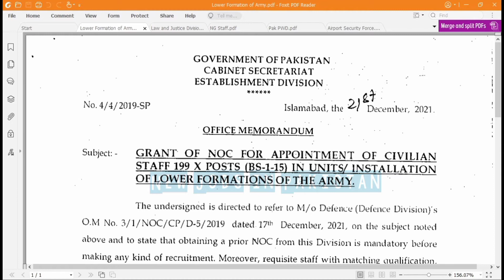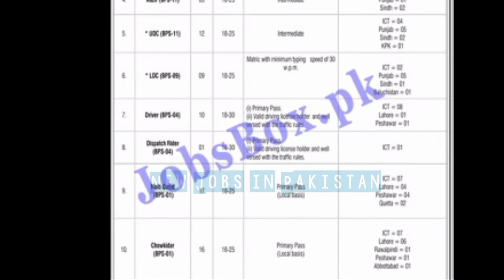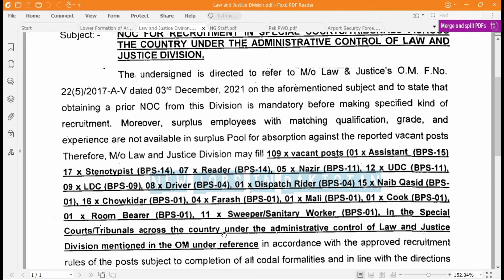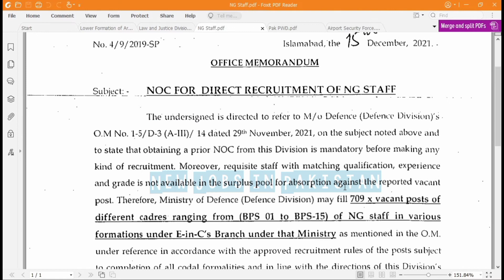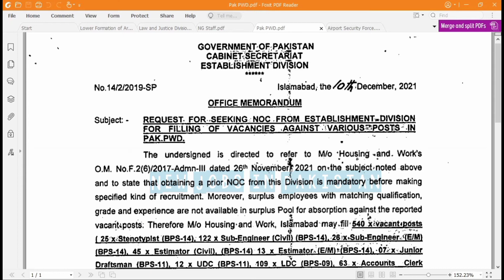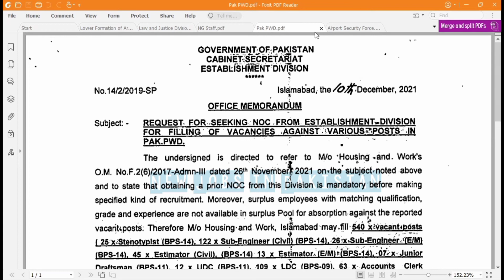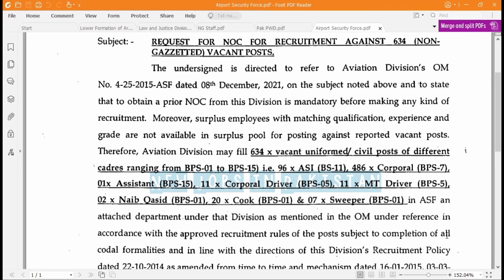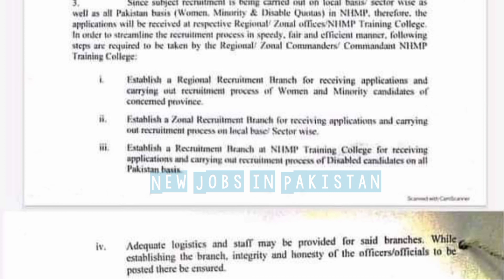Upcoming Jobs in 2022 | NHMP Jobs | ASF Jobs 2022 | GHQ Jobs 2022 | Government Jobs 2022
Please read Description:
About this video:
Title:Upcoming Jobs in 2022 | NHMP Jobs | ASF Jobs 2022 | GHQ Jobs 2022 | Government Jobs 2022
Assalam mulaikum dosto,inshallah saal 2022 mai bohut achi jobs aa rahi hai already humnai aik playlist banayii hui hai jis mai upcoming jobs 2022 k bare mai tamam updates maojood hai aur hum update detai b jaye ge..Inshallah...new generation k liye behad achi jobs ayee gii jis mai merit k bena pr aap ki selection ki jaye gee aur aap apna haq halaal earning kre gai.
Shukria.